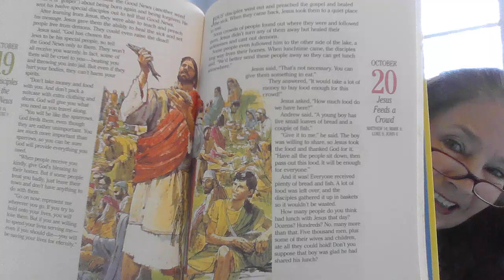272 Oct 20 Jesus Feeds a Crowd Matt 14; Mark 6; Luke 9; John 6